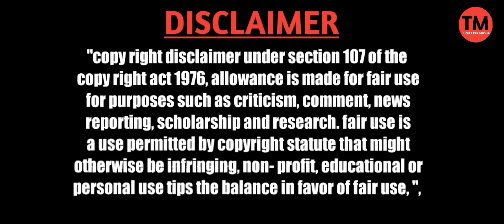కేసీఆర్ కొత్త ముచ్చట ట్రోల్ 😁 | తెలంగాణ నిరుద్యోగ యువత రేపు పొద్దుగాల టీవీ చూడండి-కేసీఆర్ 🤣🤣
Like Share Comment Subscribe Thanks For Watching Hope You Guy's Like This Video,If You Like This Video Please Share This Video To Your Family And Friends.We Need Your Support For Give A Best Comedy Content. Thanks For Showing Your Love And Support. » 👥 Social Platforms « » Follow On
Our Social Connects :

@Whatsapp Number ; 😁
___________________________________________ Copyright Declaimer : Copyright Disclaimer Under Section 107 of the Copyright Act 1976, allowance is made for "fair use" for purposes such as criticism, comment,news reporting,teaching,scholarship,and research.Fair use is a use permitted by copyright statute that might otherwise be infringing.Non-profit,educational or personal use tips the balance in favor of fair use.